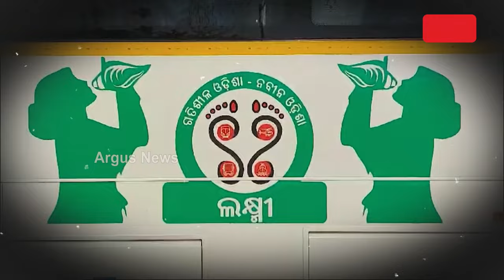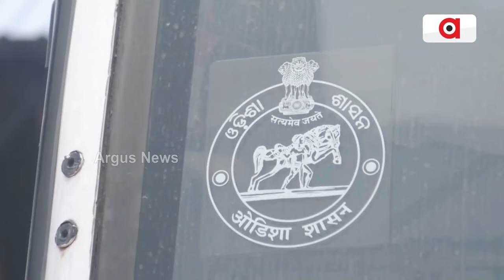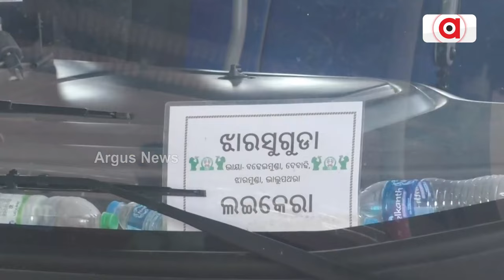ନିର୍ବାଚନୀ ଲାଭ ପାଇଁ ରାଜକୋଷରୁ ଶହ ଶହ କୋଟି କଲେ ବରବାଦ || Laxmi Bus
ନିର୍ବାଚନୀ ଲାଭ ପାଇଁ ରାଜକୋଷରୁ ଶହ ଶହ କୋଟି କଲେ ବରବାଦ । ମାତ୍ର ୬ ମାସରେ ମାଟି କାମୁଡ଼ିଲା ଯୋଜନା । ଉପକୂଳରୁ ଉପାନ୍ତ କେଉଁଠି ବି ଲୋକଙ୍କ କାମରେ ଆସୁନି ଲକ୍ଷ୍ମୀ ବସ୍ । ବିଜୁ ଗାଁ ଗାଡ଼ି ଭଳି ଲକ୍ଷ୍ମୀ ବସ୍ ଯୋଜନାର ଦୂରବସ୍ଥା । ବିଭିନ୍ନ ଜିଲ୍ଲାରେ ପଡ଼ି ପଡ଼ି ଖତ ଖାଉଛି କୋଟି କୋଟି ଟଙ୍କାର ବସ୍ ।